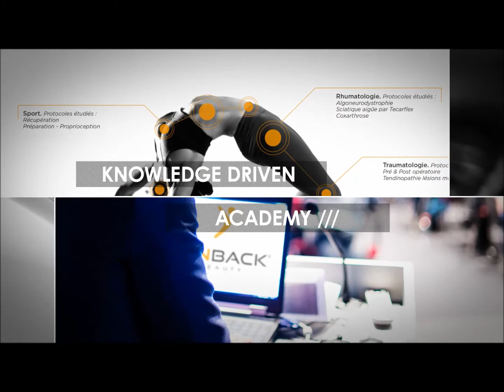Get The Winback attitude